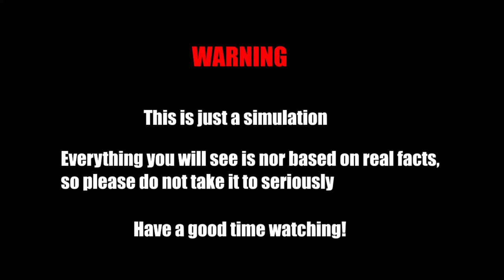Serbia vs Bulgaria 1914 || Country vs Country Scenario Animation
Serbia vs Bulgaria 2023